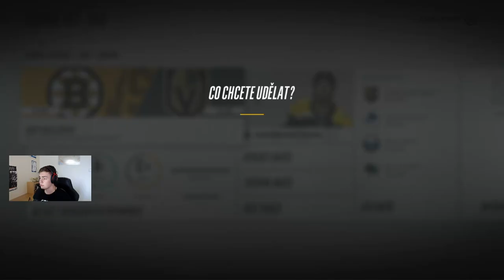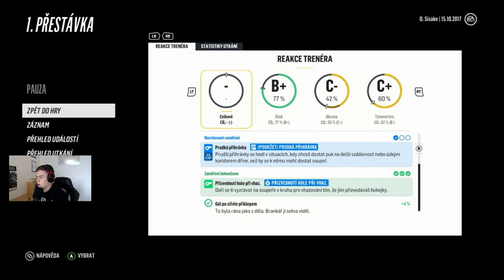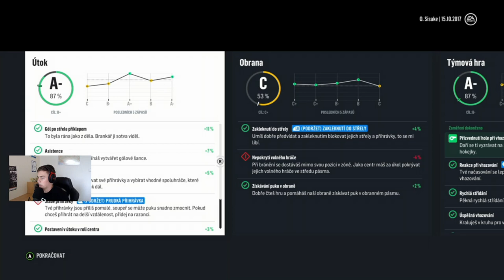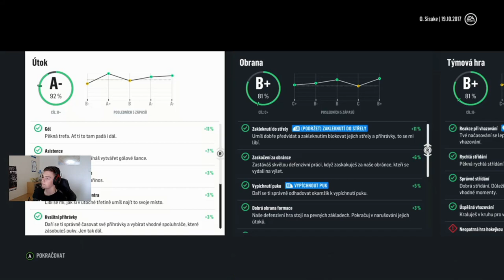Be A Pro #9 | NHL 18 | XONE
Děkuji moc za zhlédnutí.